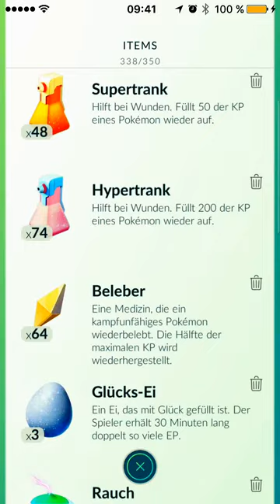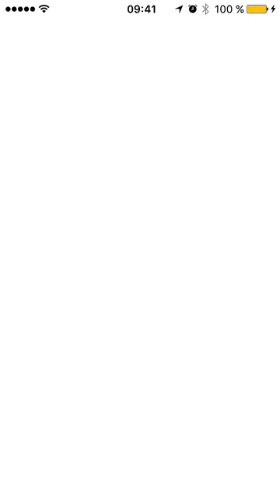Glücks-Ei-Entwicklungs-Spree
Lange auf genügend Bonbons gewartet und dann alles nacheinander entwickelt …